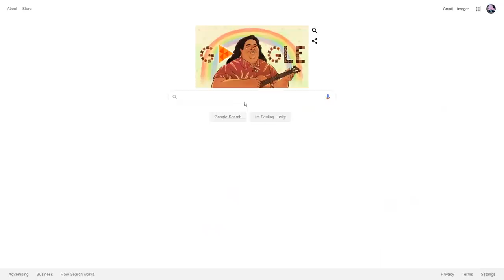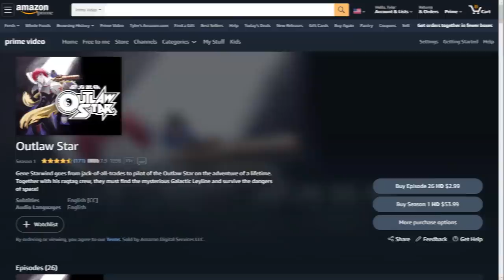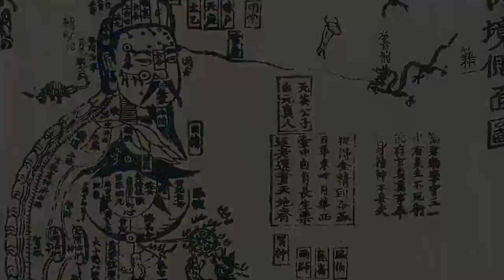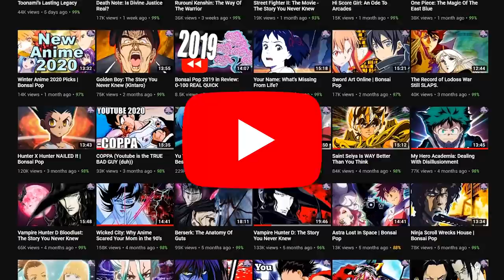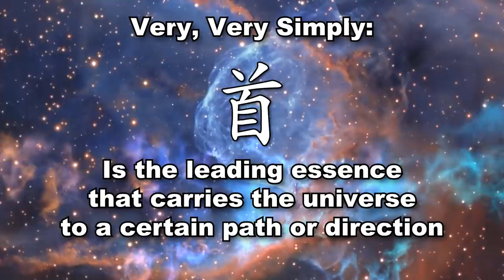Outlaw Star: The Rebel Tao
Outlaw Star is the space western rebel of anime. Tao magic, outlaws, space travel, there's something for everyone and we made a video covering EVERYTHING in Outlaw Star.

Outlaw Star is the story of Gene Starwind and his ragtag group of misfits aboard the Outlaw Star finding the Galactic Leyline. However there's so much more to this anime than just Gene's story. Outlaw star is about self discovery, Taoism, and finding the path in life that is right for you. Outlaw Star has a little something for everyone. As a space western it blends magic with technology in a way rarely seen. While it's often overshadowed by the other space westerns of 1998, namely Cowboy Bebop and Trigun, Outlaw Star's influence on Anime and those who watched it cannot be overstated. So let's get into it!

About Bonsai Pop:
The four way brainchild of Grant, Mike, Tyler, and Ryan. Your favorite Treesicle guys have a brand new passion project, and it's 100% anime, 100% of the time!